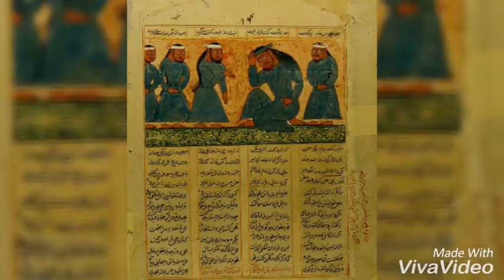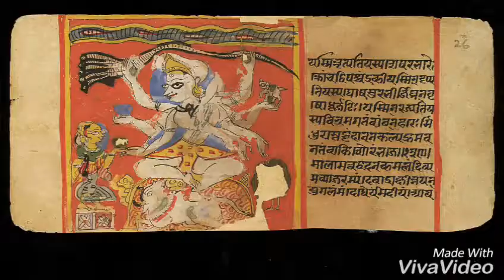Indian paintings during sultanate p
In sultanate period, Shahnama was illustrated about ca. 1425-50 has many battle scenes. For More read B. N. goswamy 'A Jainesque Sultanate Shahnama and the context of pre-Mughal painting in India (Rietberg series on Indian art)'

Another Manuscript was Chandayana by mulla duad focus on love triage of lorik, chanda and mena. This series divided between Lahore museum and Chandigarh museum. Other is in Bharat kala bhawan. One more chattrapati shivaji Maharaja vastu sangrahalaya, Mumbai.

Mrigavat of Kutuban focus on love and Sufism (or yoga) prevent in Bharat kala bhawan has many Miniatures.

Balagopalastuti written by Bilvamangala also Illustrated in Gujarat time after time. Paintings of this series found Baroda museum, museum of fine arts Boston, wellcom library, Victoria and Albert museum and Los Angeles county museum also.